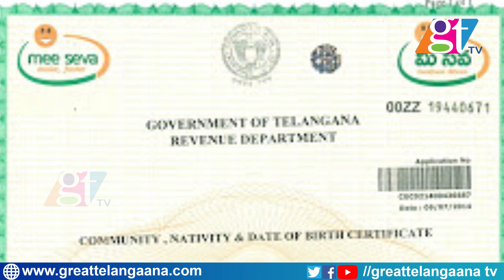Indian Railways Latest News | Monthly Pass Available for Food Sellers in Trains | Telugu news |GT TV